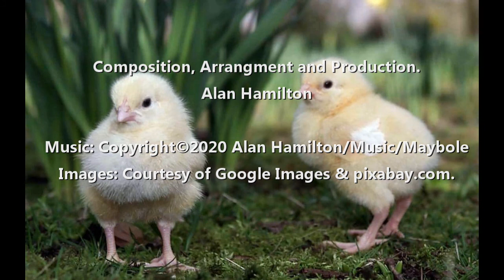Life Signs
'Life Signs' is Jazz Fusion Soundscape instrumental.
Images: are courtesy of Google Images and are for personal viewing only. No infringement of copyright is intended and ownership of said images remain the sole property of the originators.